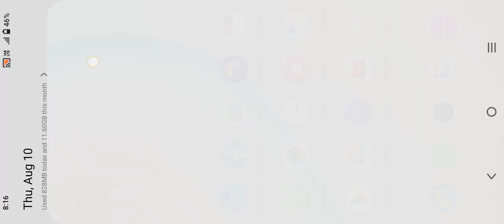August 10, 2023